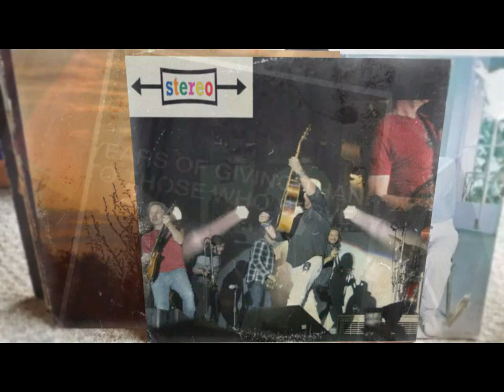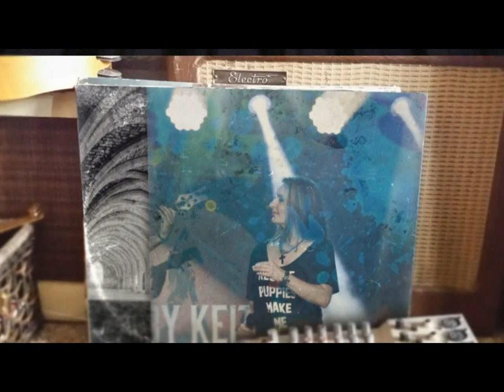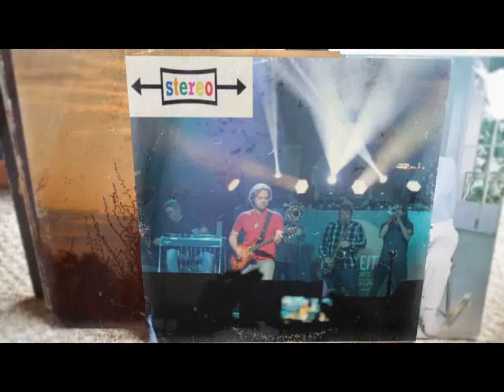Hodag Country Festival - Toby Keith Interview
Toby Keith performed on  Saturday, July 14th at the Hodag Country Festival in Rhinelander. Morning Hodag host Mike Michalak from WHDG radio had the exclusive opportunity to interview this country superstar on his tour bus prior to his performance.